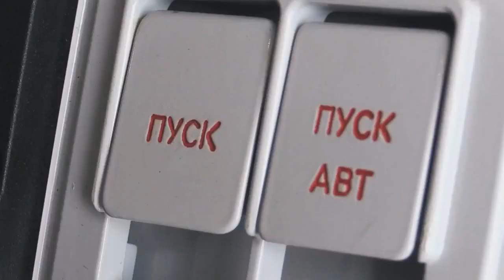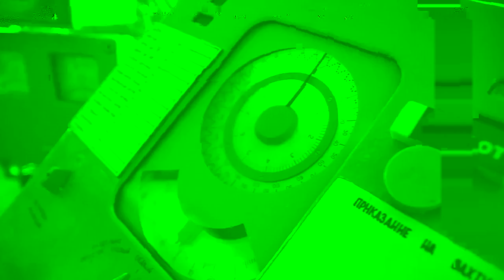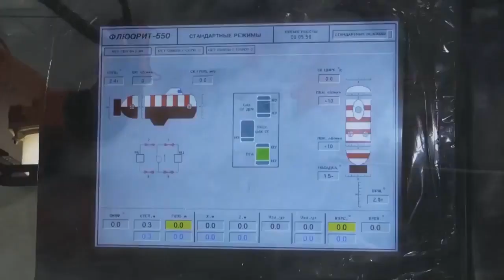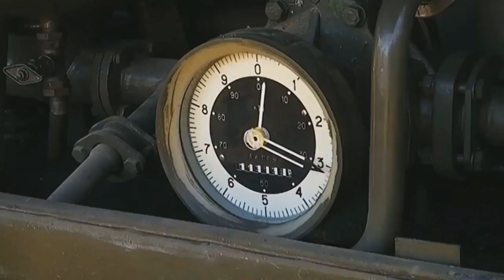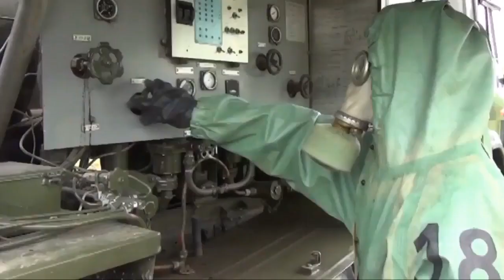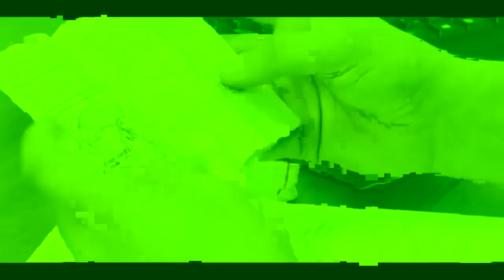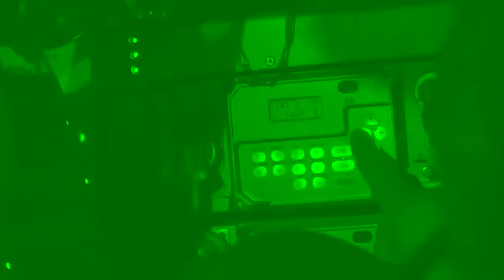Breaking News China Deployed HQ 9 Air Defence System in South China Sea